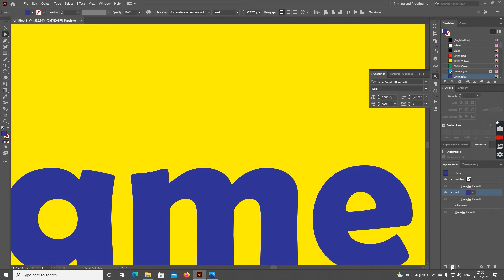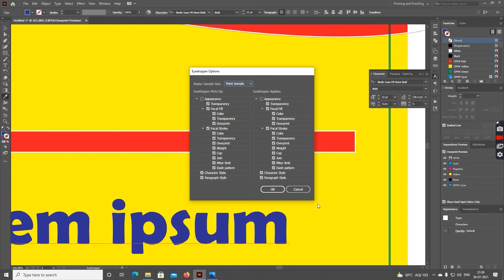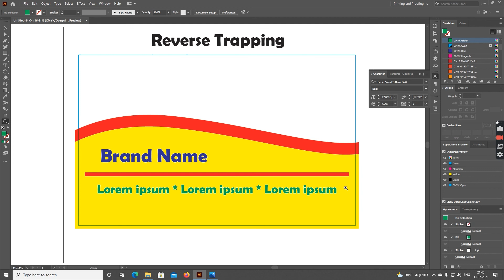Reverse trapping | Illustrator | Tamil Repro | தமிழ் ரெப்ரோ | V#4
What is reverse trapping?